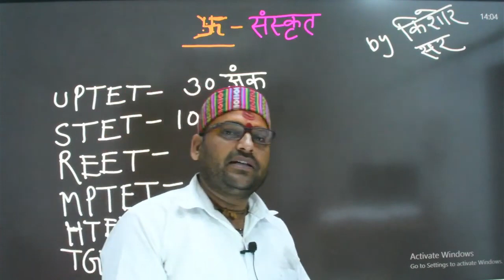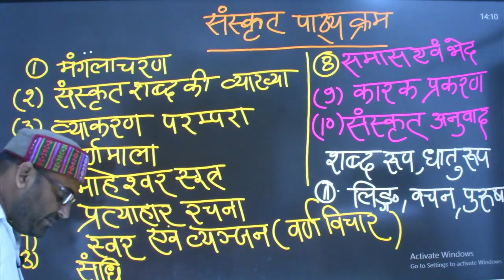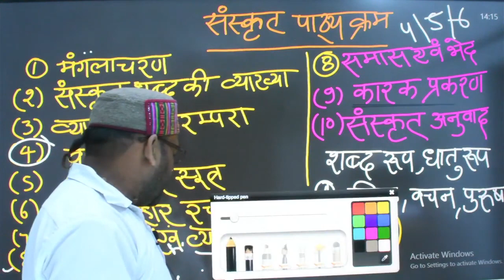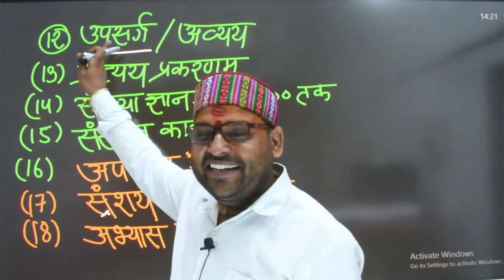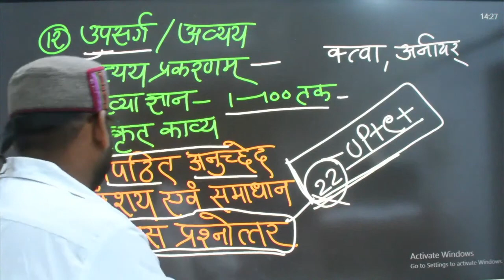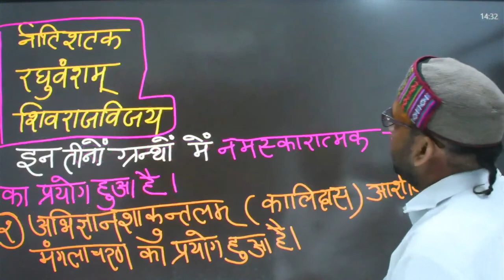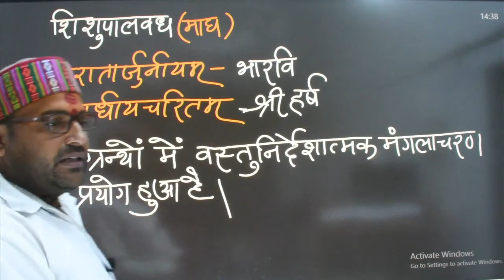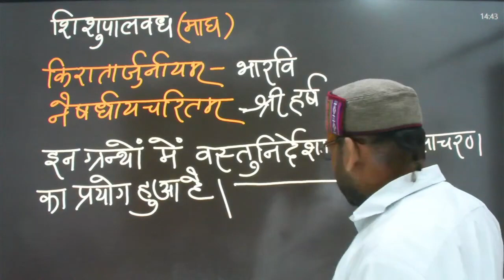संस्कृत मंगलाचरण भाग 1 Lec 1 By किशोर सर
🤳JOIN OUR TELEGRAM CHANNEL🤳 : Study with Ashok Sir😊
History & Child Psychology.
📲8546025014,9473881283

🛑Nirnay Academy 🛑Prayagraj Best Coaching Center Prayagraj

1. अच्छे शिक्षकों से सीखें
2. गहन विश्लेषण
3. परीक्षा योजना रणनीति
4. सर्वश्रेष्ठ प्रश्न समाधान
5. समय प्रबंधन

STET Sanskrit
#50 Practiceset for Sanskrit
# sandhi kise kahte hai
samaas ke bhed kitne hai
politytop50questions
UP TET JUNIOR EXAM 2021 | POLITY | TOP- 50 IMPORTANT QUESTIONS | uptet junior polity practice set#